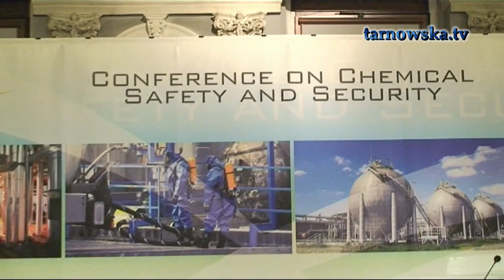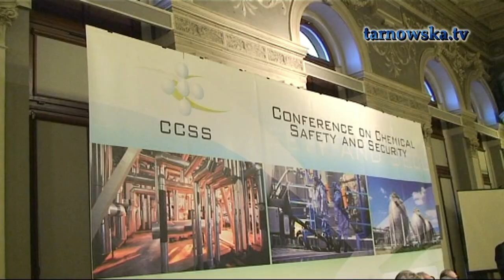Tarnów - Konferencja Bezpieczeństwa Chemicznego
Realizacja: tarnowska.tv